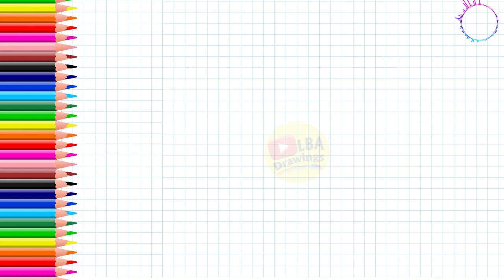How To Draw Fire Truck | LBA Drawings